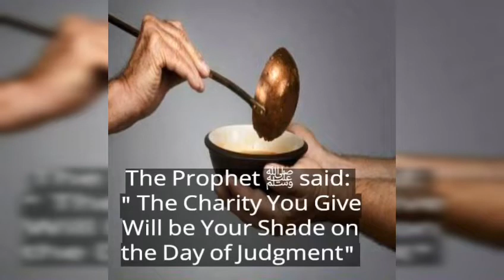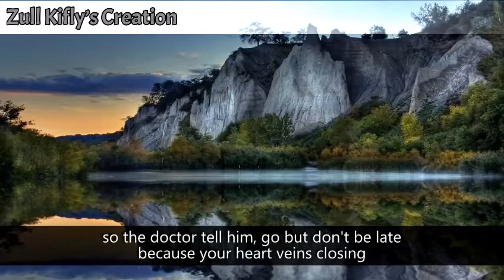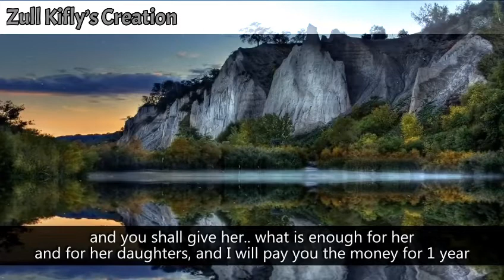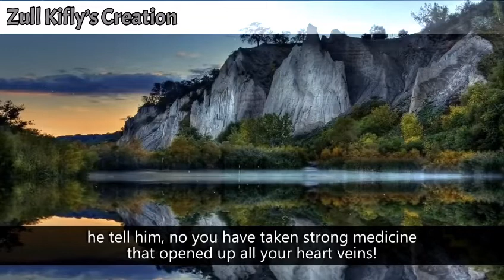The Power Of Sadaka ! ! !